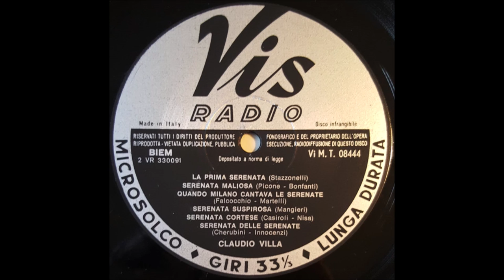SERENATA SUSPIROSA (CLAUDIO VILLA - VIS RADIO 1953)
Il Reuccio della canzone melodica, Claudio Villa, in questa serenata stupenda in napoletano composta, versi e musica, nel 1953 da Francesco Saverio Mangieri dal titolo “Serenata Suspirosa”, un madrigale pieno d’amore e di sentimenti per la donna che si vuole amare e che si affaccerà ascoltando la serenata. Etichetta VIS RADIO, disco 78 giri, VI 4824 (retro “Na vocca ‘e femmena”). Incisione del 28 luglio 1953, Orchestra diretta dal M° Gino Conte. Successivamente trasferito nel LP “Le mie serenate”. Il brano è stato inciso nello stesso anno anche da Sergio Bruni e Giacomo Rondinella con apprezzabili esecuzioni. Claudio Villa evidenzia tutta la bellezza armoniosa della sua voce fatta di gorgheggio e chiaroscuri con quel finale magnifico “alla Claudio Villa”. Stupendo.
The Reuccio of the melodic song, Claudio Villa, in this wonderful serenade in Neapolitan composed, verses and music, in 1953 by Francesco Saverio Mangieri entitled "Serenata Suspirosa", a madrigal full of love and feelings for the woman you want to love and who will look out listening to the serenade. VIS RADIO label, 78 rpm disc, VI 4824 (back "Na vocca 'e femmena"). Engraving dated 28th July 1953, Orchestra conducted by Maestro Gino Conte. Later transferred to the LP “Le mie serenate”. The piece was also recorded in the same year by Sergio Bruni and Giacomo Rondinella with appreciable performances. Claudio Villa highlights all the harmonious beauty of his voice made of warbling and chiaroscuro with that magnificent finish "alla Claudio Villa". Stupendous.

SERENATA SUSPIROSA
F.S. MANGIERI

N’aria doce ‘e primmavera,
nu ciardino chin’e rose,
na chitarra e ‘a luna chiena,
move ‘e fronne pe vedè.

Po nu vaso, na promessa
che ricordo tengo ‘e te.
N’auciello canta e passa,
chisto è ‘  munno, passarrà.

Famme cantà stasera,
forse Rusella, forse Nennella, s’affacciarà.
Cu st’aria ‘e primmavera,
n’addore ‘e rose, nu senso ‘e vase, me fa ‘mpazzì.

Ma tremma ‘a voce mia
pecchè te voglio bene e tu sti ppene nun ‘e vuò capì.
Famme cantà per chi vuò ancora bene,
forse n’ata Rusella s’affacciarrà.

Già s’arape na fenesta,
quante nenne, quanti rrose.
Pure l’aucielle fanno festa
sfrennesianno attuorno a me.

Pare ‘o munno n’ata cosa,
quanno ‘o core ride e va.
Na canzona suspirosa
chiena ‘e sta felicità.

Ohè, Ohè!!